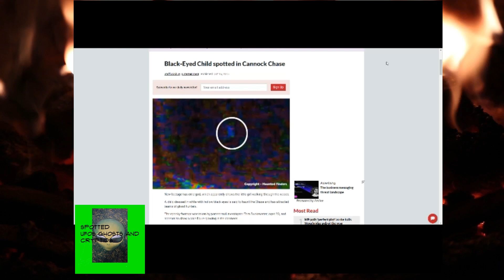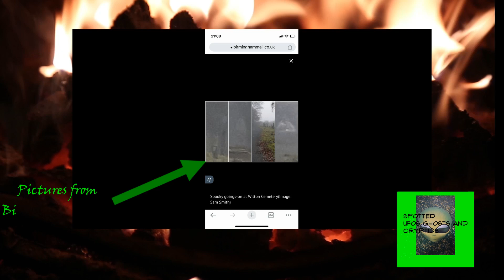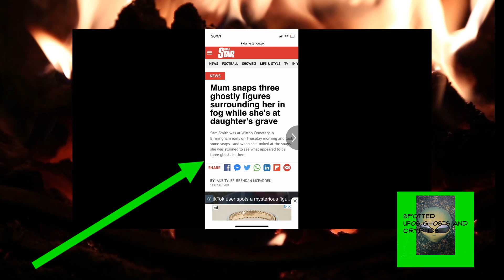10 EXTREME HAUNTED places in the midlands